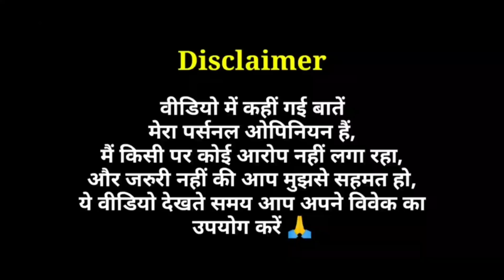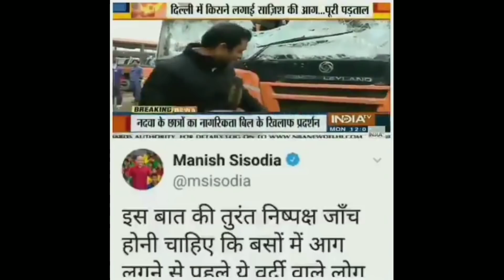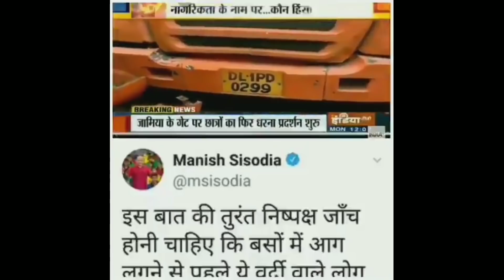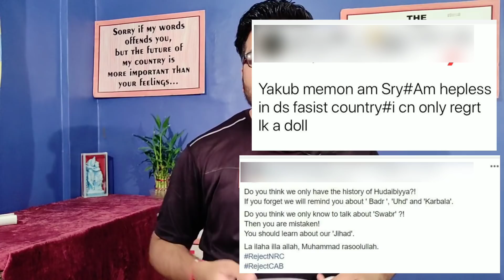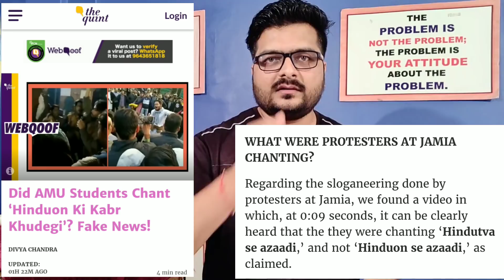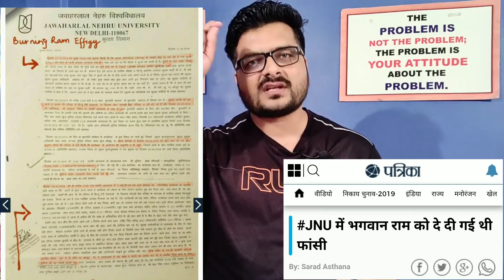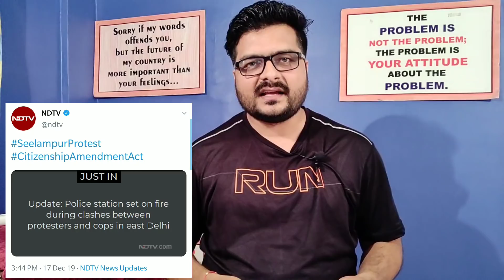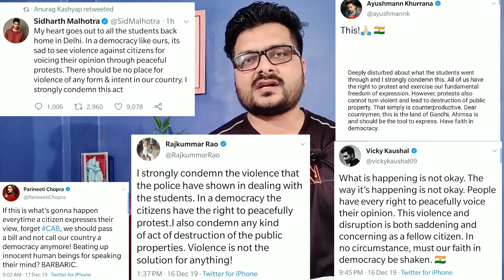Jamia Protest Propaganda Exposed | साजिश को समझिए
Jamia vs Delhi Police
क्या सच में दिल्ली पुलिस ने जामिया मिल्लिया इस्लामिया विश्वविद्यालय में बच्चों को मारा ?
वामपंथियों का इसके पिछे का प्रोपागेंडा समझिए !